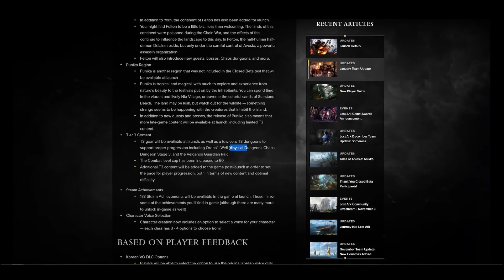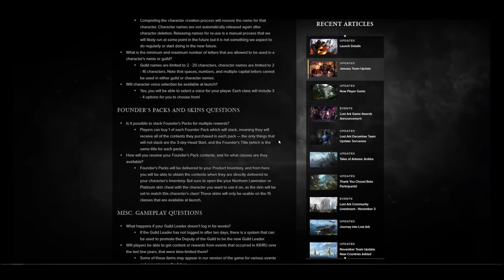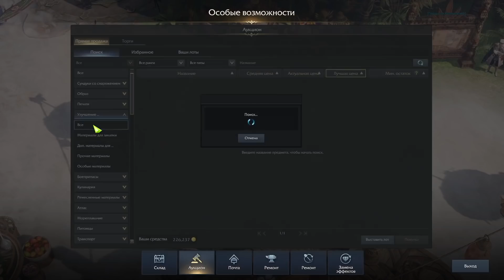LOST ARK | СТОИТ ЛИ ИДТИ НА ЕВРОПУ?